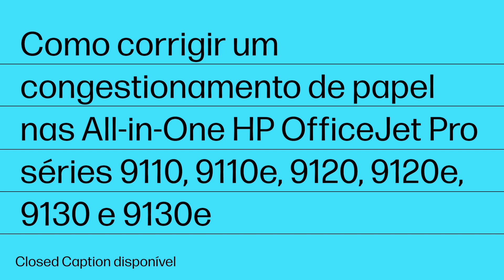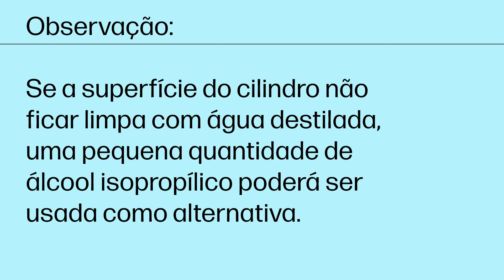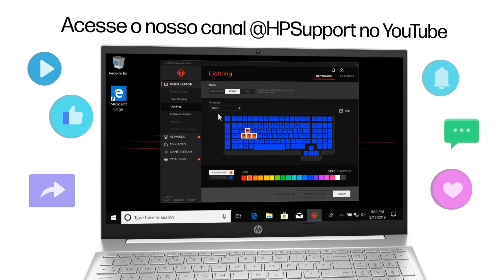Congestionamento de papel | Multifuncionais HP OfficeJet Pro 9110, 9120 e 9130 | HP Support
Se a impressora parar de puxar as páginas durante a impressão e a mensagem de erro “Congestionamento de papel” for exibida no painel de controle, assista a este vídeo para saber como corrigir esse congestionamento nas impressoras All-in-One HP OfficeJet Pro séries 9110, 9120, 9120e, 9130 e 9130e.

Capítulos:
00:00 Introdução
00:44 Remover um congestionamento de papel da zona de impressão
01:52 Remover um congestionamento de papel da bandeja de entrada
03:10 Remover um congestionamento de papel do alimentador de documentos
03:47 Limpar os rolos de alimentação de papel
05:54 Redefinir a impressora

Este vídeo se aplica aos seguintes modelos:
HP OfficeJet Pro 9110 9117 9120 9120e 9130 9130e All-in-One

Como corrigir um congestionamento de papel | Impressoras All-in-One HP OfficeJet Pro 9110, 9120 e 9130 | HP Support